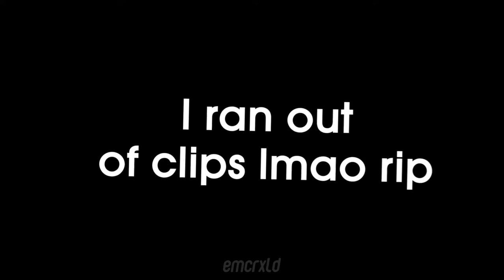Dancin | The Dance of Italy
Disclaime of Italy: I had this clip downloaded before the channel was deleted

song: aaron smith- dancin (kronos remix)